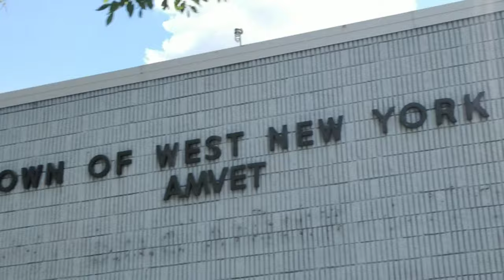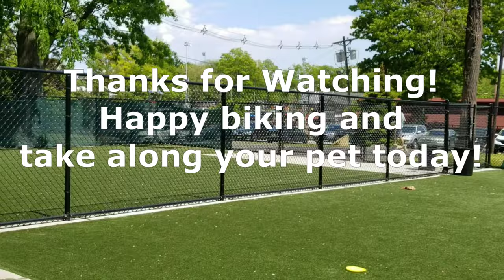Unconventional Pet Commuting Tips | Biking With Dogs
See how I Bike around with my two dogs (Romeo and Choco Pie).  I normally ride with just one of my dogs, but I always feel bad leaving the other one at home.  Well, today I brought both of them out and we had a blast!
This video shows how to setup your dog(s) to ride along with you on your commute.
We end up at a nice dog park in North Bergen for some relaxation.

Special thanks to the friendly family who was kind enough to take a photo of me and my dogs...